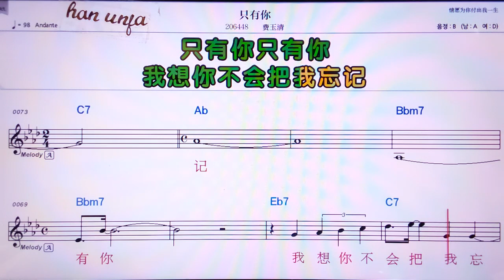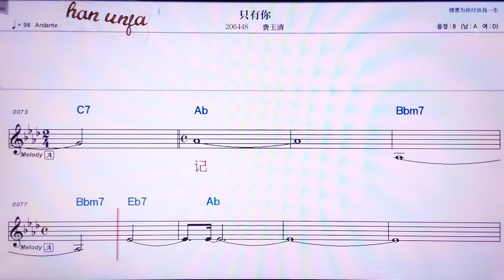💖즈여우니/훼이위칭 👍MR,노래방, 악보, 코드,Karaoke With Sheet Music